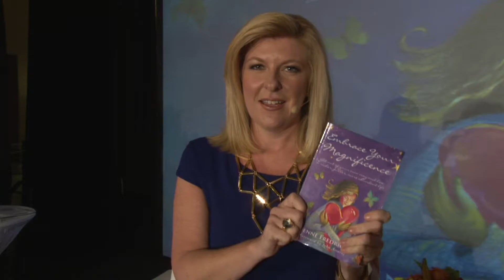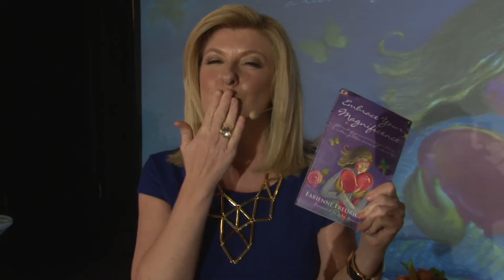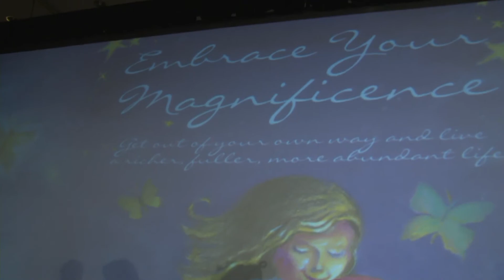Embrace Your Magnificence Announcement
Important video about the release of Embrace Your Magnificence book... (don't order it until Wednesday, October 2nd!)

When you order the book tomorrow - you'll receive an exclusive bonus that is available ONLY when you order on Amazon on Wednesday, October 2nd!